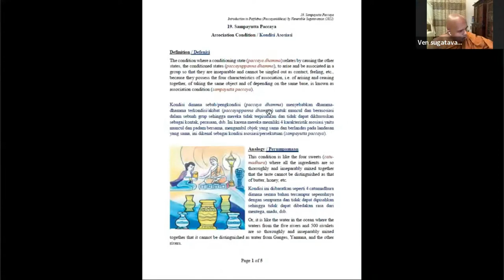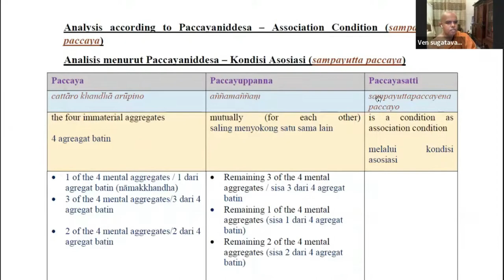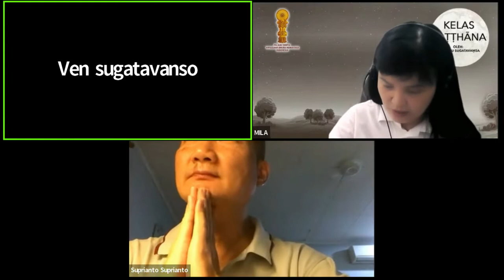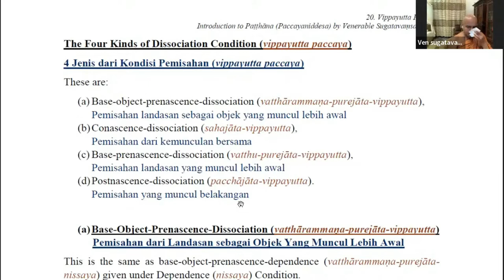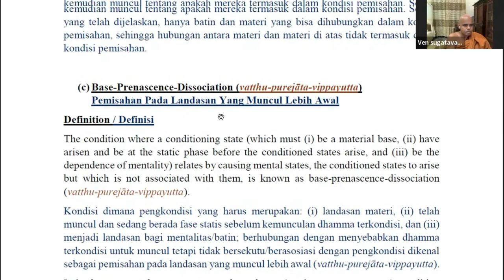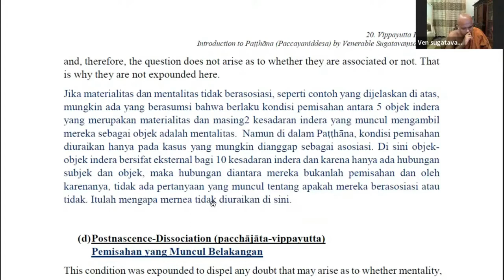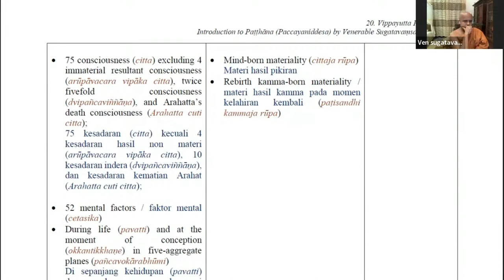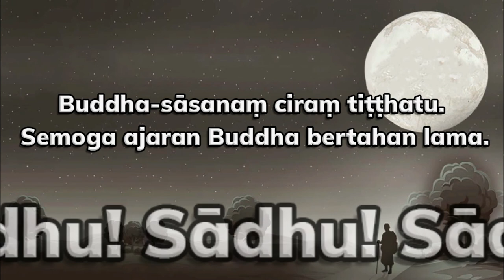Patthana Class Part 34 ( Sampayutta Paccaya & Vippayutta Paccaya ) by Bhikkhu Sugatavaṃsa